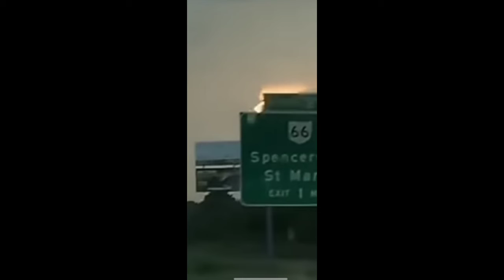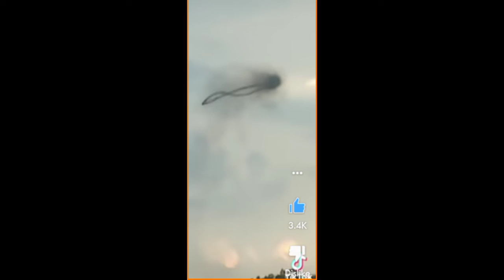Nick Thomas Close Up on Upload 2/18/22 from Feb 5